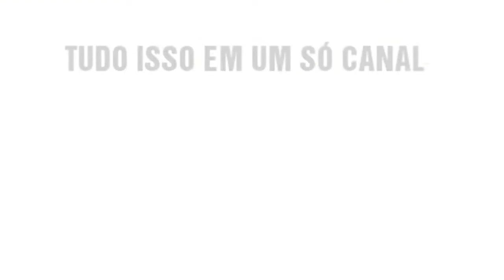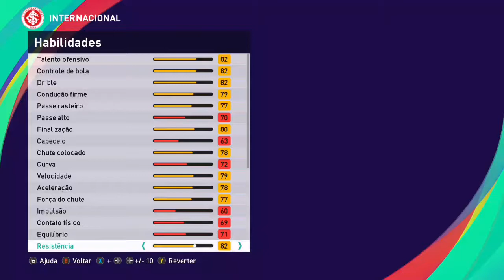PES 21 | THIAGO GALHARDO | SC INTERNACIONAL | FACE REALISTA | LOOK ALIKE | HOW TO MAKE | TUTORIAL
Tutorial realista do cara que vem mitando no cartola fc Thiago Galhardo jogador do Internacional, ele foi editado no jogo PES 21 Season Update para reforçar o seu time na master league.